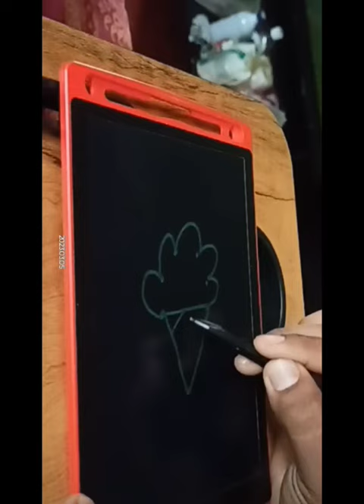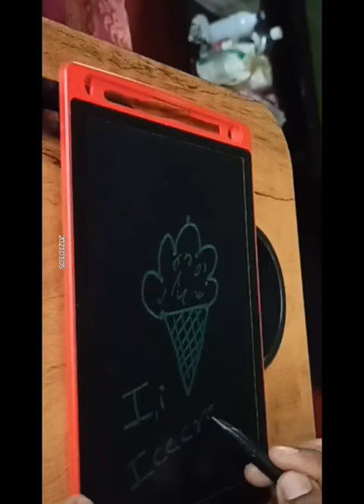Painting Icecream using writing pad for kids#alphabet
this video is for toddlers and kid for learning how to paint.